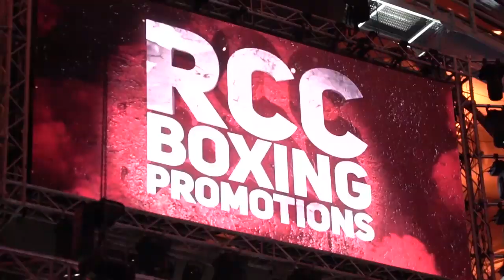LIVE | Official weight-in | Magomed Kurbanov vs Diego Chaves | Yakubov, Tishenko, Chuprakov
ОФИЦИАЛЬНОЕ ВЗВЕШИВАНИЕ | RCC Boxing Promotions

Пять титульных поединков, Курбанов, Тищенко и Чупраков. RCC Boxing Promotions готовится к закрытию 2019 года

В эту субботу, второго ноября, в Екатеринбурге пройдет большой международный турнир по боксу от RCC Boxing Promotions. На Арене Академии единоборств РМК сойдутся боксеры из девяти стран, а зрители смогут увидеть одиннадцать боев. Впервые на турнире RCC пройдет сразу пять титульных поединков.

Хэдлейнером шоу станет уральский боксер Магомед Курбанов (17-0). В главном бою вечера ему предстоит встретится с экс-чемпионом мира аргентинцем Диего Чавесом (27-4-1). Боксерам предстоит разыграть титул WBO International в 12-раундовом поединке. Чавес боксировал против топовых бойцов, таких как Тимоти Бредли, который выигрывал Руслана Проводникова, и Китом Турманов, поэтому этот бой настоящий вызов для «Черного льва».

Со-главным событием вечера станет бой между непобежденным уральцем Мухаммадом Якубовым (14-0) и действующим чемпионом Мексики Абрахамом Монтойа (18-1-1). Якубов обладатель титула интерконтинентального чемпиона WBC и второго ноября ему предстоит провести защиту пояса. Интересно, что мексиканец потерпел свое единственное поражение в начале карьеры и с тех пор остается непобежденным.

Еще одним украшением боксерского вечера станет бой олимпийского чемпиона Евгения Тищенко (5-0), который в этом году завоевал значимый мировой титул WBO Inter-Continental. Против него на ринг выйдет непобежденный казахстанский боксер Иса Акбербаев (20-0) – соперников такого уровня у Тищенко еще не было.

Титул WBO International будет стоять на кону в поединке между двумя уральскими боксерами Евгением Чупраковым (21-1) и Марком Урвановым (16-1-1). Оба находятся в первой пятерке сильнейших боксеров России во втором полулёгком весе и многократно пересекались на турнирах RCC Boxing Promotions. Однако очная встреча пройдет впервые.

Пятой титульной встречей вечера станет бой за титул чемпиона мира WBO среди молодежи, в котором сойдутся молодые боксеры Игорь Адлейба из Абхазии и Эдди Кольменарес из Венесуэлы.

Полный кард турнира 2 ноября

Хайбула Мусалов (1-0, 1ко), Баку, Азербайджан vs Карен Аветисян (9-29-4, 4ко), Барнаул, Россия

Жавохирбек Каримов (3-0-1, 2ко), Ташкент, Узбекистан vs Станислав Предыбайло (2-3, 1ко), Грайворон, Россия

Иван Чирков (1-0), Челябинск, Россия vs Дастанбек Иманказиев (2-0, 1ко), Бишкек, Киргизия

Вазир Тамоян (11-2-1, 3ко), Курган, Россия vs Евгений Никитин (5-3, 2ко), Москва, Россия

Василий Войцеховский (1-0), Москва, Россия vs Денис Хаматов (5-1), Челябинск, Россия

Асрор Вохидов (5-0, 3ко), Исфара, Таджикистан vs Андрей Федорцов (4-0, 1ко), Краснодар, Россия

Игорь Адлейба (8-0, 3ко), Сухуми, Абхазия vs Эдди Кольменарес ( 6-0-1, 6ко), Венесуэла

Бой за титул WBO International. Марк Урванов (16-2-1, 8ко), Первоуральск, Россия vs Евгений Чупраков (21-1, 11ко), Екатеринбург, Россия

Бой за титул WBO Inter-Continental. Евгений Тищенко (5-0, 3ко), Екатеринбург, Россия vs Иса Акбербаев (20-0, 15ко), Алматы, Казахстан

Бой за титул WBC International. Мухаммад Якубов (14-0, 9ко), Екатеринбург, Россия vs Абрахам Монтойя (18-1-1, 13ко), Нижняя Калифорния, Мексика

Бой за титул WBO International. Магомед Курбанов (17-0, 11ко), Екатеринбург, Россия vs Диего Габриэль Чавес (27-4-1, 23ко), Сан-Мигель, Буэнос-Айрес, Аргентина

MAIN CARD

Muhammadkhuja Yaqubov vs Abraham Montoya | World Boxing Council International Super Feather Title

Magomed Kurbanov vs Diego Gabriel Chaves | World Boxing Organisation International Super Welter Title

Evgeny Tishchenko vs Issa Akberbayev | World Boxing Organisation Inter-Continental Cruiser Title

Evgeny Chuprakov vs Mark Urvanov | World Boxing Organisation International Super Feather Title

Igor Adleiba vs Eddy Colmenarez |  World Boxing Organisation Youth Welter Title

Vazir Tamoyan vs Evgeny Nikitin

Asror Vokhidov vs Andrey Fedortsov

Khaibula Musalov vs Karen Avetisyan

Denis Khamatov vs Vasily Voytsekhovsky

Ivan Chirkov vs Dastanbek Imankaziev

Javokhirbek Karimov vs Stanislav Predybailo